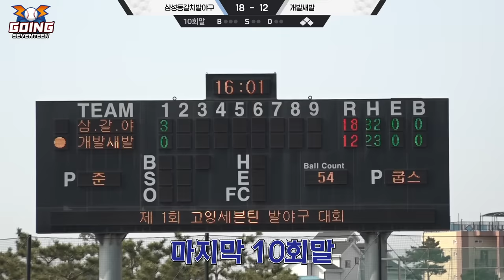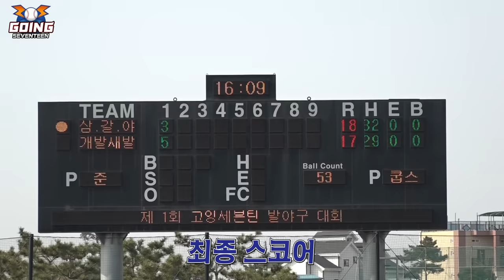[GOING SEVENTEEN] EP.17 발마구마구 #2 (Kickball #2)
올림픽 기념 특별 편성! 고잉세븐틴배 발야구 경기⚾
9회 말 2아웃이어도 기회는 남아있다는 거야~

삼성동갈치발야구 vs 개발새발
승리의 요정은 어느 팀의 손을 들어줄까?!🏆

* 본 콘텐츠에 사용된 이미지 및 사운드는 마구마구와의 협의 후 사용되었음을 알려드립니다.

Olympic Games special episode! GOING SEVENTEEN Cup Kickball ⚾
Two out, bottom of the ninth, but it ain’t over till it’s over!

Samseong-dong Galchi Kickball vs. Gaebal-saebal
Upon which team will Victory smile?!🏆

* The images and sound were used in this content with the permission of MaguMagu.